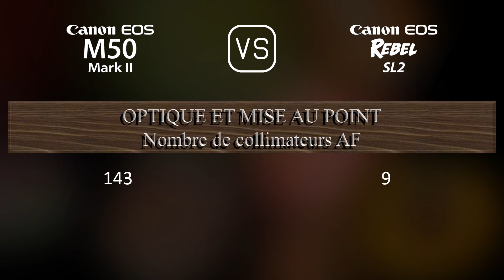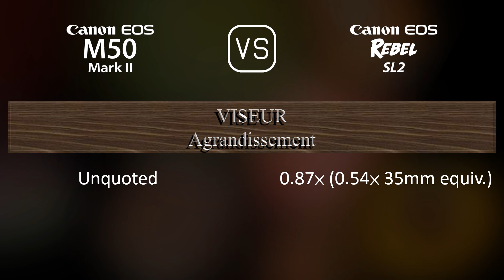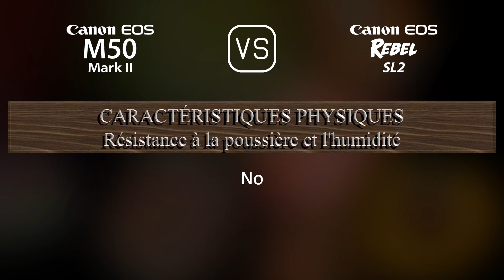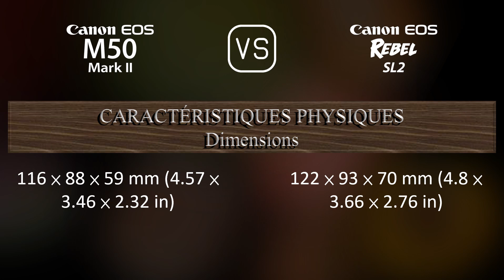Canon EOS M50 Mark II vs. Canon EOS Rebel SL2: Une Comparaison de Caractéristiques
Cette vidéo fournit un aperçu des fonctionnalités du Canon EOS M50 Mark II et du Canon EOS Rebel SL2 dans une comparaison de caractéristiques (comparison of specifications).

00:25 LANCEMENT
00:33 BOÎTIER
00:40 CAPTEUR D'IMAGE
01:01 IMAGE
01:16 OPTIQUE ET MISE AU POINT
01:41 ÉCRAN
01:58 VISEUR
02:13 FONCTIONNALITÉS PHOTOGRAPHIQUES
03:06 FONCTIONNALITÉS VIDÉOGRAPHIQUES
03:20 STOCKAGE
03:24 CONNECTIVITÉ
03:49 CARACTÉRISTIQUES PHYSIQUES
04:07 AUTRES CARACTÉRISTIQUES